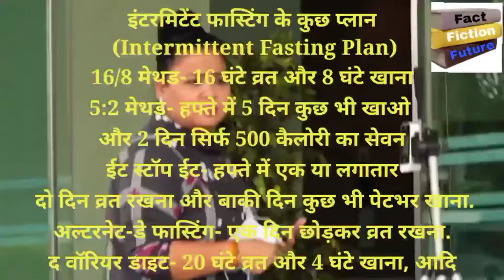Bharti Singh's SHOCKING 15 Kgs Weight Loss Transformation | SECRET Diet Plan + Weight Loss TIPS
Laughing Queen Bharti Singh's Shocking Weight Loss Transformation ! Bharti Singh's 15 Kgs Weight Loss . From Being 91 Kgs over weight to 76 Kgs Slim & Fit by following the principals of Intermittent Fasting. Weight Loss Natasha Mohan will be teaching you today  how you can also lose weight following Bharti Singh's Diet Plan for weight loss in detail .

Bharti Singh is a called the Laughing Queen from being on the Indian Idol to Kapil Sharma's show , she is Bollywood's go to star to host film awards shows too. Not only is loved by one and all but is my favourite  celebrity who makes me laugh like no other.

Today Learn from this Video how to lose weight from Bharti Singh amazing transformation , her motivation for weight loss and her weight loss success.